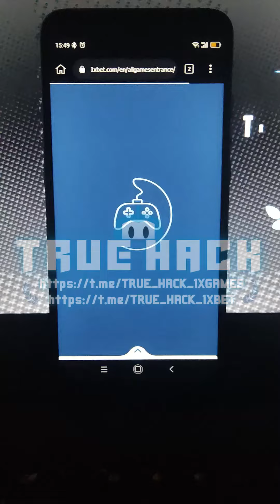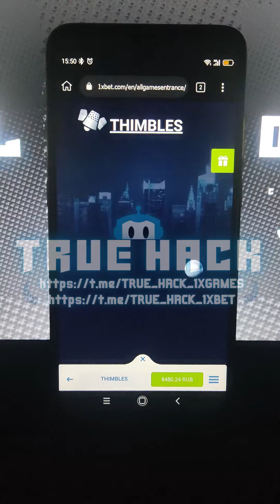Thimbles Script 🗑️ |Android 📱 1xBet Success 💸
Hey there, folks! Just wanted to drop in and share my latest obsession: Thimbles on my Android phone! And let me tell you, it was an absolute thrill thanks to my custom-made script. This little marvel was a game-changer, showing me the ball's location with laser precision. All I had to do was tap lightly and BOOM - round after round of pure victory and fun!
If you're curious about how to install this script, don't worry - it's a breeze! Just pop open the Kiwi Browser extensions and let the magic do its thing. You'll be up and running in minutes, ready to experience the full-range of its awesome features.
Now, for all the money-makers out there, I've got a hot tip for you: my Telegram channel! Trust me, I'm no stranger to the game of earning cash, and I'm happy to share my knowledge with anyone interested in pursuing their financial dreams. So, come on over and let's make it rain!